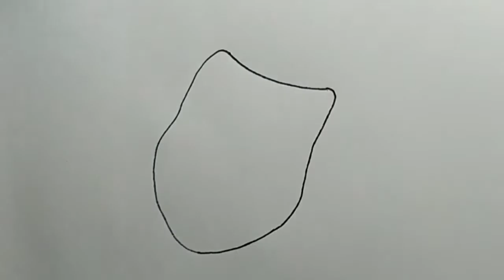Как нарисовать театральные маски